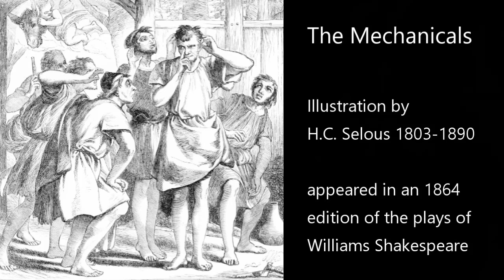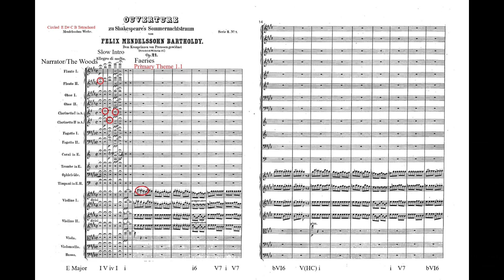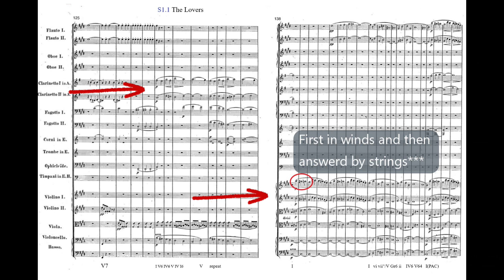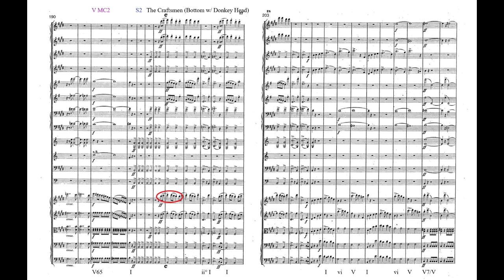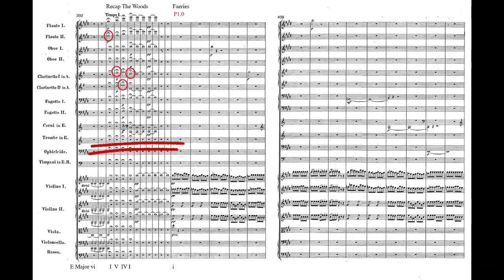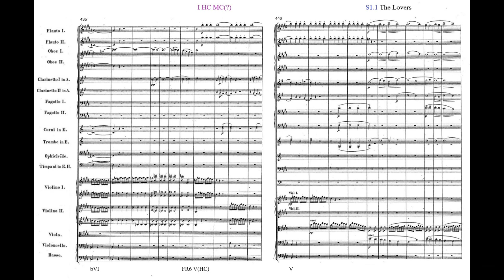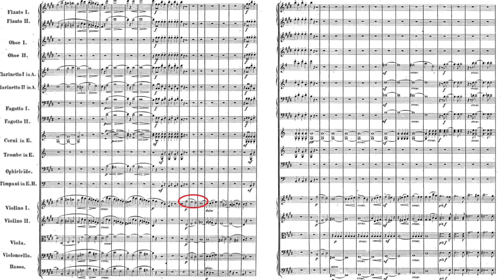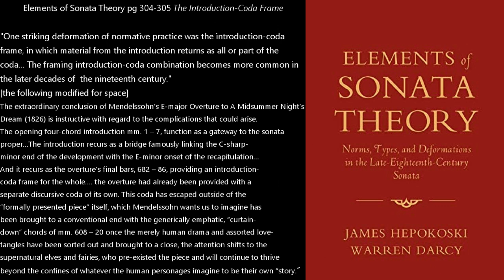Midsummer Dreams - An Analysis of Mendelssohn’s Overture op. 21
This video is an analysis of Felix Mendelssohn's Overture to a Midsummer Night's Dream primarily using sonata theory. Some discussed concepts include:

Program Music
Introduction-Coda Frames
S zero Modules
Dr. Larry Todd's Motivic analysis

Sources
Elements of Sonata Theory - James Hepokoski and Warren Darcy
Mendelssohn: The Hebrides and Other Overtures - Dr. R. Larry Todd

Artwork in Video (in order of appearance)
Titania & Bottom - Sir Edwin Lanser
Theseus & Hippolyta find the Lovers - Francis Wheatley
The Mechanicals - H.C. Selous
Oberon & Titania - Thomas Stothard

Recording: Charles Mackerras conducting the Orchestra of the Age of Enlightenment